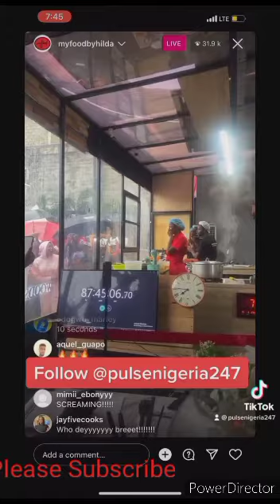The moment Hilda Baci broke world marathon cooking record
Hilda is a Nigerian young 27yra old Akwaibomite who to the quest to break a record held earlier by Tata tandon of India...

she just broke the record of 87hrs non stop cooking